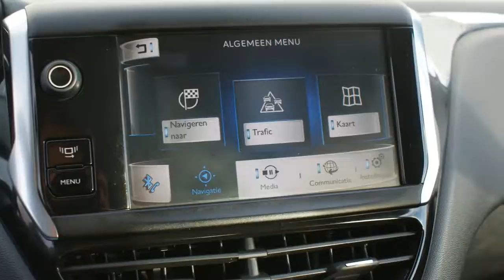Peugeot 208 1.2 VTi Blue Lease Navi/ Cruise-ctr